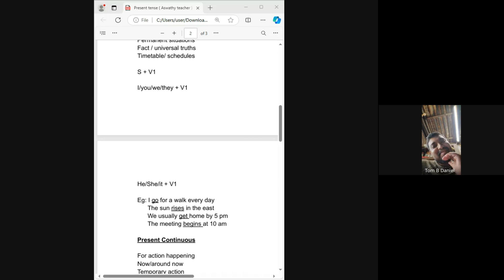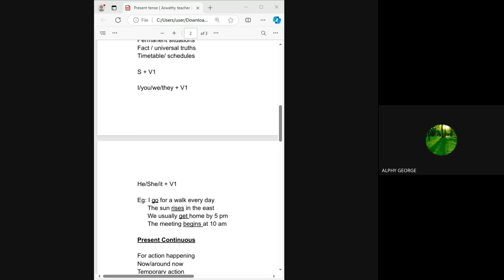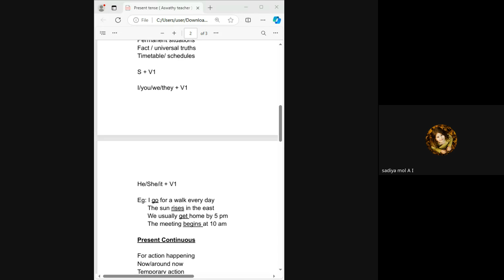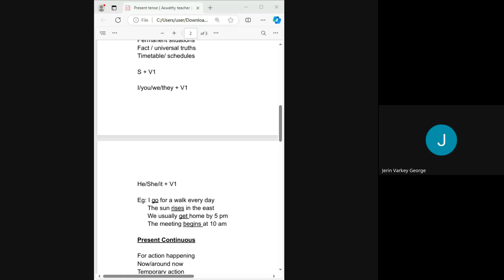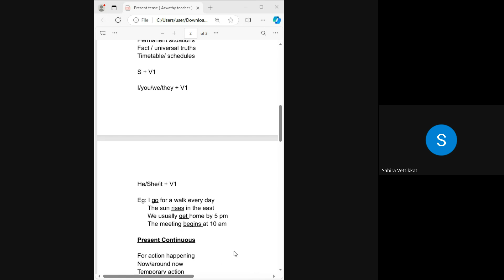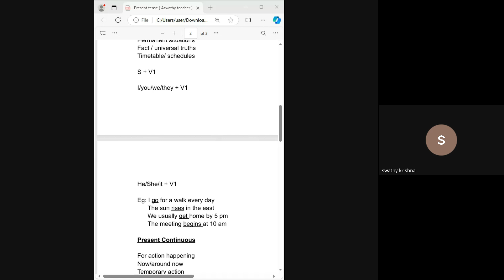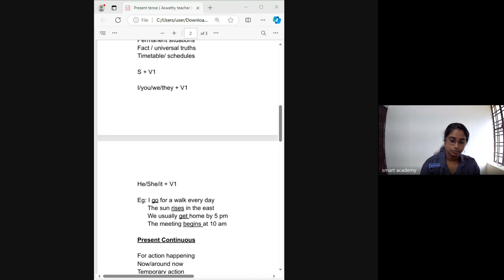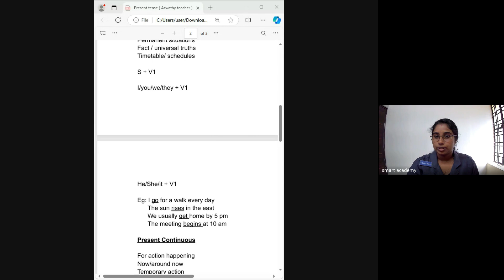HA 9A BATCH K A ASWATHY TEACHER LIVE CLASS RECORD 2024 09 30